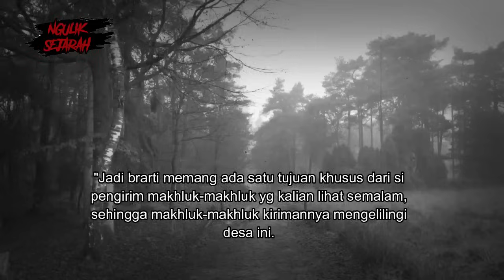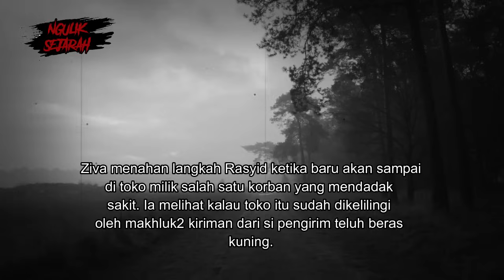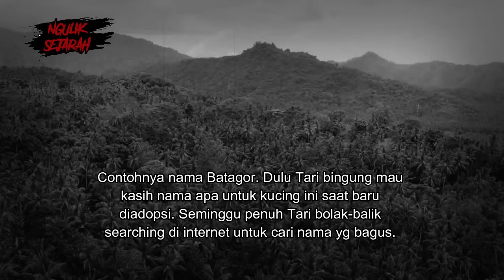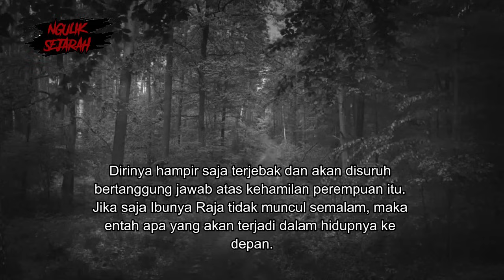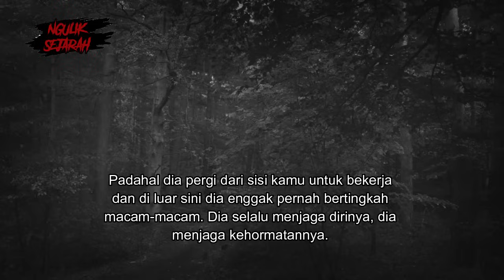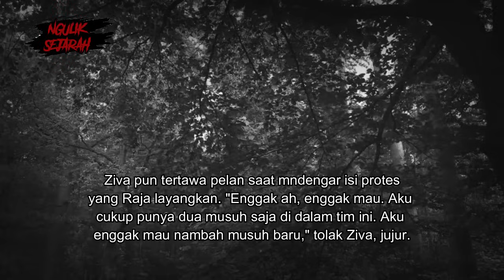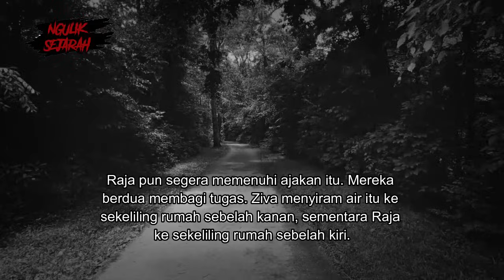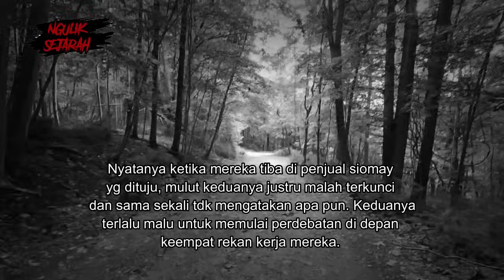TELUH KIRIMAN RENTENIR LICIK PENGHANCUR USAHA WARGA DESA PART 2